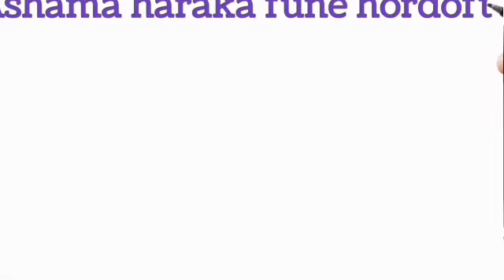😭🙈hati ilma ishe waga 10 dhani fudurati ushuma ishe walin oso Wali qonamti Sala rawatu jarsi ishe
mesiarsitube# hati ilma ishe waga 10dhani durati ushuma ishe walin oso Wali qonamti Sala rawatu jarsi ishe iti dhufe gudi godhe